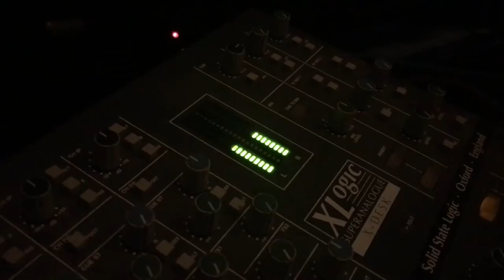WATCH US FAIL!!! | VLOGMAS #1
We are New Hope Club, a band from the UK (18-19).

Our EP 'Welcome To The Club' is out now!!!